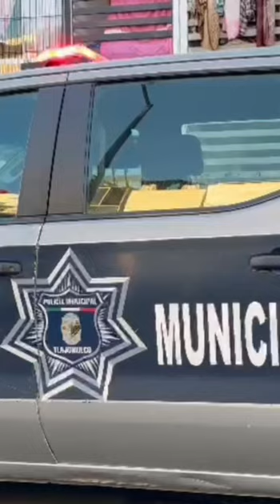Un joven de 23 años fue herido con un arma de fuego en Villa Fontana Aqua, en Tlajomulco